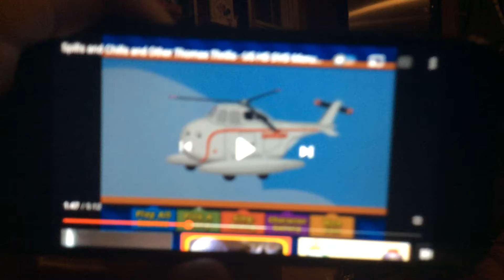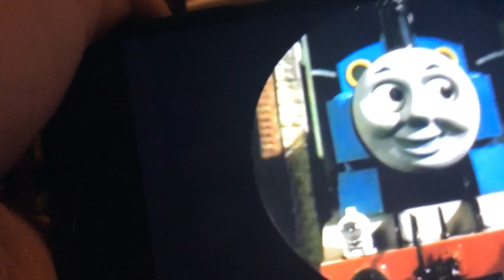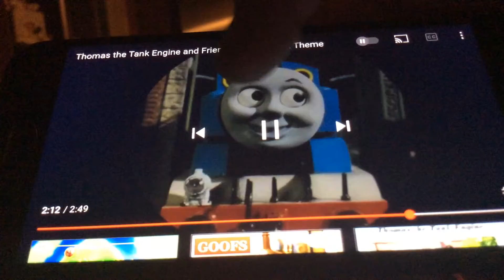STORY STOP STATION ONE